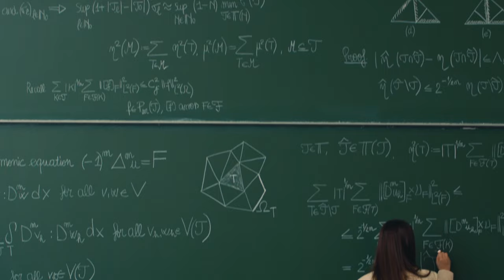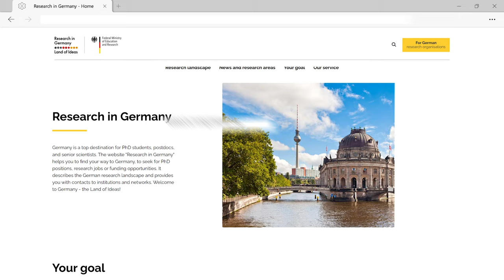Research in Germany - Two Minutes in a Research Wonderland!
Germany offers a diverse and welcoming ecosystem for researchers and innovators from across the world. From the maritime North to the Alps in the South: Our short film takes you on a journey to "Research Wonderland" Germany.

Whether you are a PhD student, postdoc or senior scientist - discover more about career opportunities and living in Germany at:

Thanks a lot for the support to: Alfred Wegener Institute – Helmholtz Centre for Polar and Marine Research / Humboldt-Universität zu Berlin - University Library / German Research Center for Artificial Intelligence / German Aerospace Center / Helmholtz-Zentrum Hereon / Forschungszentrum Jülich / Environmental Research Station Schneefernerhaus

© Federal Ministry of Education and Research